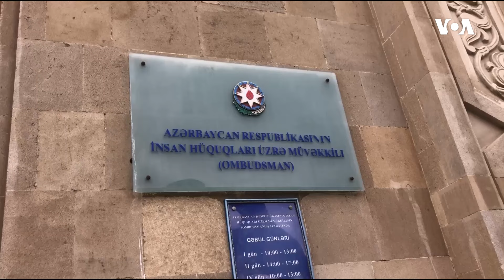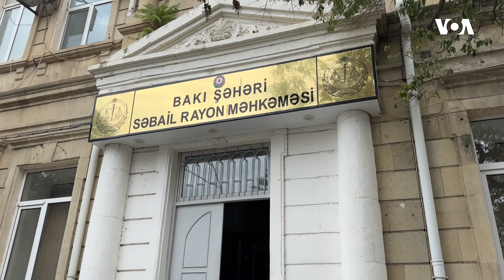Tədqiqatçı Bəhruz Səmədovun nənəsi: Nə üçün Bibliya kitabı istəyən adamı döyürlər?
Həbsdə olan tədqiqatçı və sülh fəalı Bəhruz Səmədovun nənəsi Zibeydə Osmanova deyir ki, Səmədov Dövlət Təhlükəsizlik Xidmətinin əməkdaşları tərəfindən fiziki təzyiqə məruz qalıb.

1976-cı ildə Prezident Cerald R. Ford Amerikanın Səsinin xartiyasını qanuna imzalayıb. Həmin sənəddə deyilir:

1. Amerikanın Səsi davamlı olaraq etibarlı və yüksək keyfiyyətli xəbər mənbəyi qismində xidmət göstərəcək. Amerikanın Səsinin xəbərləri dəqiq, obyektiv və ətraflı olacaq.

2. Amerikanın Səsi Amerika cəmiyyətinin hansısa seqmentini yox, bütövlükdə Amerikanı təmsil edəcək. Bu xüsusda o, Amerika təfəkkürünün və təsisatlarının balanslı və hərtərəfli mənzərəsini təqdim edəcək.

3. Amerikanın Səsi Birləşmiş Ştatların siyasətini aydın və effektiv şəkildə təmsil edəcək, və həmçinin bu siyasətlərlə bağlı məsuliyyətli diskussiyalar və rəylər təqdim edəcək.

1994-cü ildə ABŞ Konqresi ABŞ Beynəlxalq Yayım Aktını qəbul edib. Bu qanun da Amerikanən Səsinin jurnalistlərindən işlərinin yüksək keyfiyyətli, dəqiq, obyektiv, ətraflı, balanslı olmasını və ABŞ mədəniyyətini və sosial müxtəlifliyini əks etdirməsini tələb edir.

 2016-cı ildə Konqres Milli Müdafiə Səlahiyyətləri Aktında yenidən təsdiq edib ki, xəbər toplanışı və reportajların hazırlanması müstəqil və obyektiv qaydada aparılmalıdır. Hər gün Amerikanın Səsinin jurnalistləri azad mətbuat prinsiplərini dünyaya sərgiləmək naminə çalışırlar.